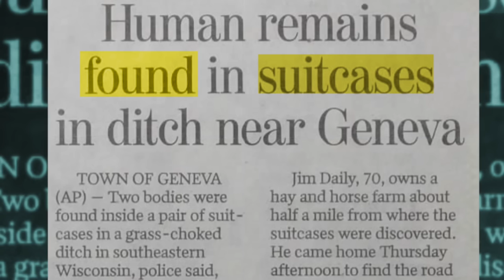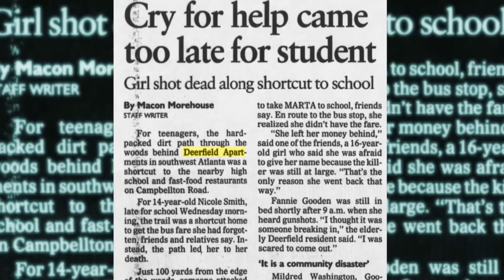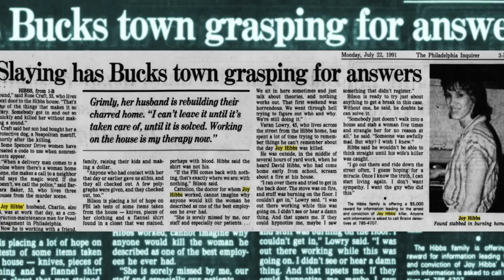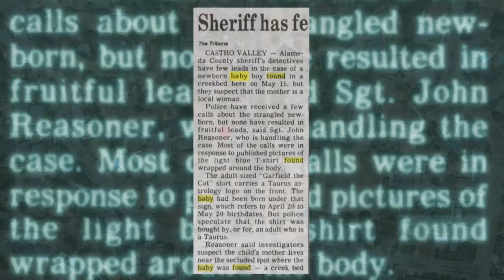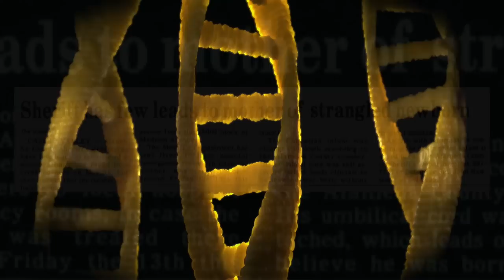5 Solved True Crime Cases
5 Solved True Crime Cases
#5 - Laura Simonson and Jenny Gamez | Steven Zelich (00:11)
#4 - Nacole Smith (05:53)
#3 - Frank McAlister (08:27)
#2 - Joy Ann Auvil Hibbs (11:07)
#1 - Richard Jayson Terrance Rein (15:00)

00:00 Intro
00:11 Laura Simonson and Jenny Gamez | Steven Zelich
05:53 Nacole Smith
08:27 Frank McAlister
11:07 Joy Ann Auvil Hibbs
15:00 Richard Jayson Terrance Rein